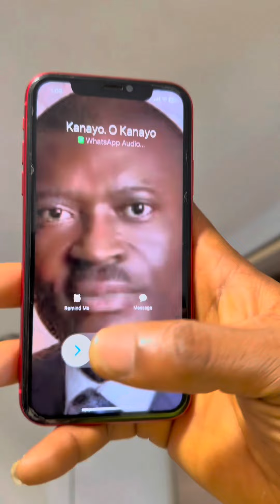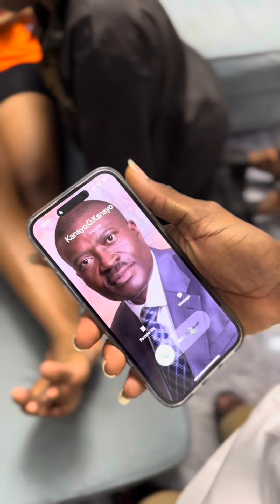Best of Samskid ( The Kanayo.O.Kanayo Boys)